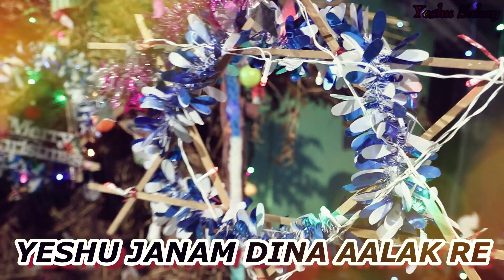YESHU JANAM DINA AALAK RE || NEW SADRI CHRISTMAS SONG 2020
Yeshu sahay

Title: Yeshu Janam Dina

Lyrics By Nilesh Minz

singer Nilesh Minz ( Guitar)

singer sachin Kujur

keyboard Editing mixing by sachin Kujur

dance by

subnam di, vineeta di, Anshu palak Astha

thank u for all

Happy Christmas